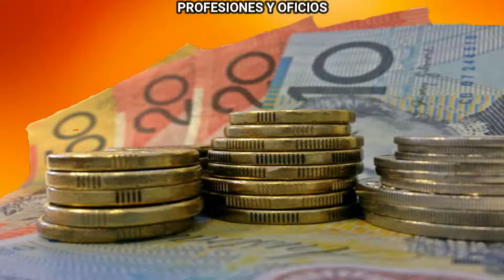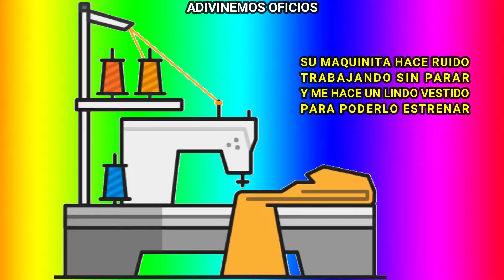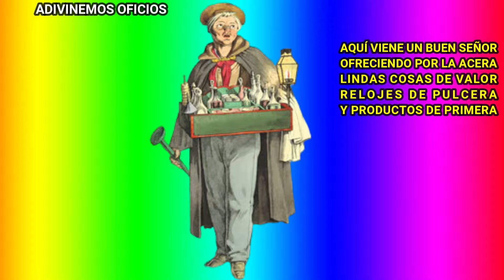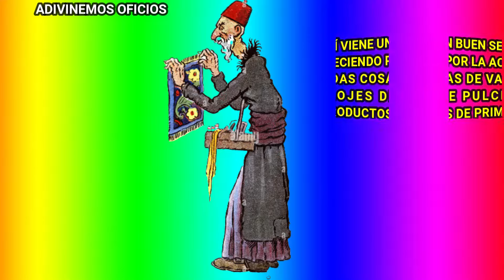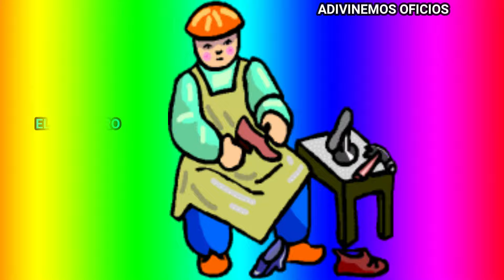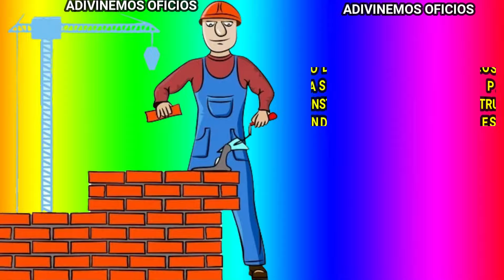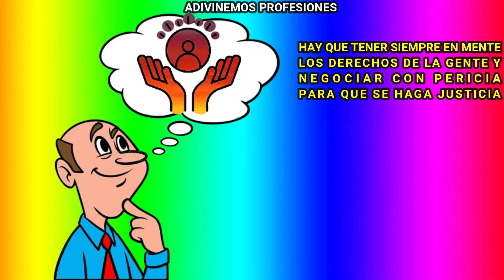Los oficios y las profesiones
Existen miles de profesiones y oficios que se pueden ejercer, vamos a conocer algunas de las profesiones y oficios más comunes en todo el mundo